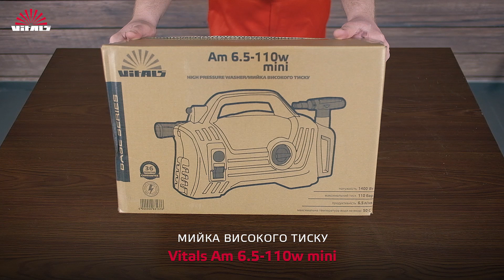Комплектація мийки високого тиску Vitals Am 6.5-110w mini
Всім привіт! Вітаю вас на каналі Vitals! У сьогоднішньому випуску ми будемо розпаковувати мийку високого тиску Am 6.5-110w mini від торгової марки Vitals. Поставляється вона у коробці із цупкого сірого картону. Всередині упаковки знаходиться сама мийка, на якій закріплено пістолет та детальна інструкція з експлуатації разом із голкою для чищення форсунок. Також до комплектації входить:
✔ 5 метровий шланг високого тиску;
✔ подовжувач із пульверизатором;
✔ насадка-адаптер для нанесення піни;
✔ швидкоз’ємне з’єднання для вхідного шланга та перехідник із вбудованим фільтром до нього;
✔ фільтр.

Якщо вам сподобалось та було корисним це відео, підтримайте його 👍 лайком.